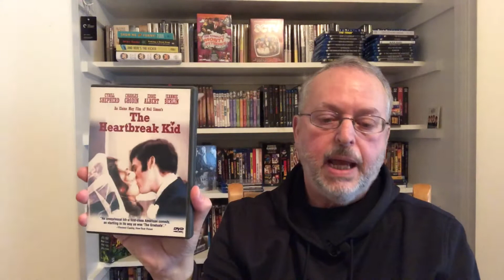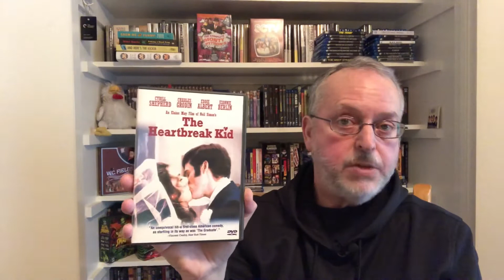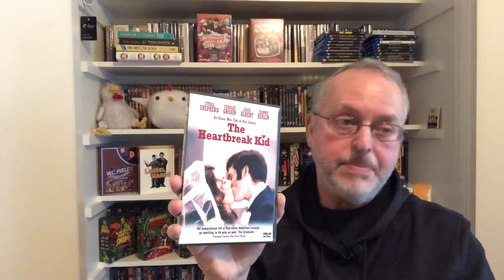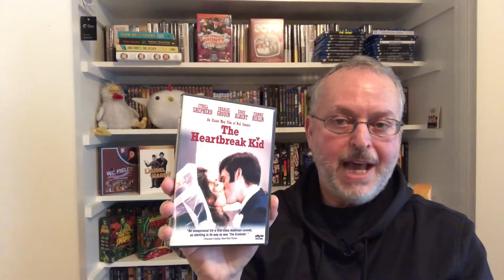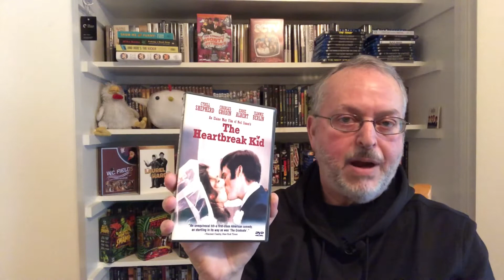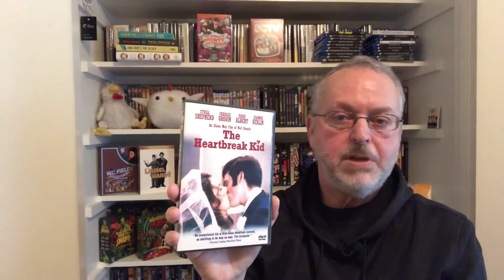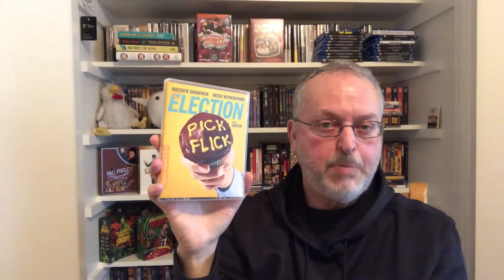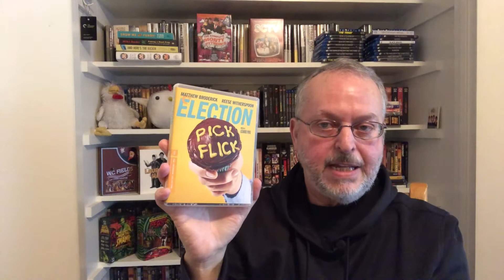Three Films That Always Make Me Laugh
Here are my picks for three comedies that always make me laugh and that hold up for repeated viewings. (Warning: I tend to lean on the dark side.)

Films mentioned in this episode:
The Heartbreak Kid (1972)
Election